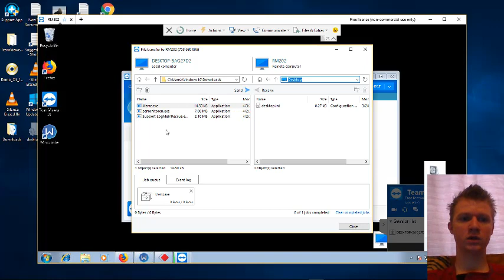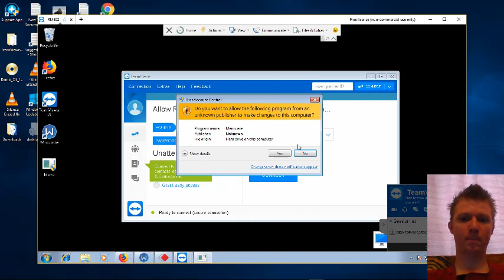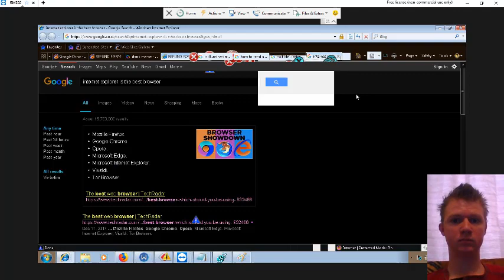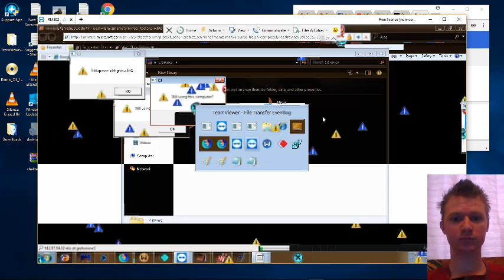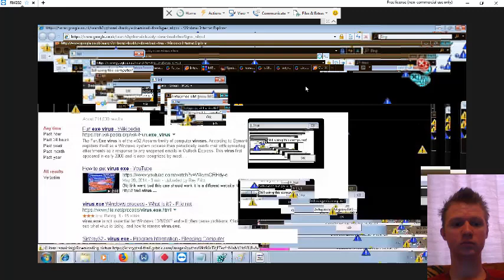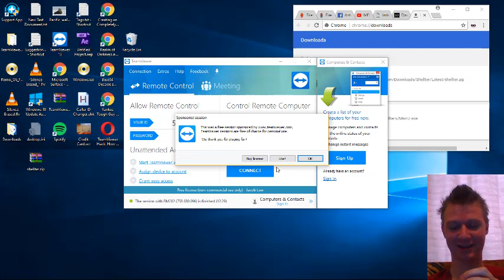Memz Virus on Scammers computer. Destracted Microsoft Scammer. Fake Tech Support hacked.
I put Memz Virus on Microsoft Scammers Computer while he was destracted. Fake Tech Support gets revenge, while I hacked.